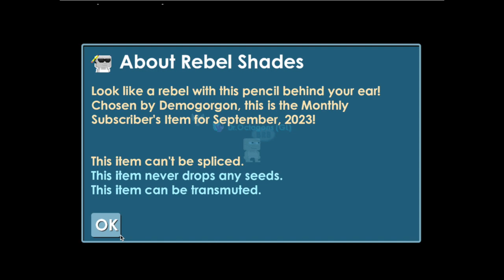GROWTOPIA NEW IOTM OCTOBER 2023 | IOTS | Petal of purity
Main world: OCTAGONHOME
BFG world: OCTABFGLIST
Parkour world: SLOWPARKOUR
Fishing world: FISHINGPOST
Guild world: BIDGUILD

Timestamps:
0:00 - 0:18 Thanks for 1,000 subscriber (2bgl giveaway) Ending today
0:18 - 2:49 Petal of purity
2:49 - 3:13 Rebel shades

growtopia profit
growtopia mass
growtopia profits
profit growtopia
Mass Lazy
Mass Pickaxe
growtopia halloween
growtopia halloween profit
growtopia halloween 2021
growtopia halloween drops
growtopia gacha
growtopia ghost
growtopia gems
growtopia recycle
growtopia glitch
growtopia gems glitch
growtopia gem glitch
growtopia iotm
growtopia iots
growtopia december 2022
growtopia new iotm
growtopia red panda spirit
growtopia scarf of chains
growtopia january 2023
growtopia royal scarf of chains
growtopia iotm 2023
growtopia sleepless stare
growtopia mean machine
growtopia iotm march
growtopia march 2023
growtopia iots march
growtopia growpass march 2023
growtopia growpass april 2023
growtopia iots april 2023
growtopia iots april
growtopia action hero
growtopia action hero helicopter
growtopia royal action hero helicopter
growtopia royal iots
growtopia growpass may 2023
growtopia july 2023 growpass
growtopia july 2023
growtopia mighty anchor
growtopia mighty anchors
growtopia royal mighty anchor
growtopia august
growtopia august 2023
growtopia growpass 2023
growtopia growpass august
growtopia soundwave helm
growtopia royal soundwave helm
growtopia axolotl hat
growtopia royal aurorasaurus rex
growtopia aurorasaurus rex
growtopia october 2023
growtopia petal of purity
growtopia royal petal of purity